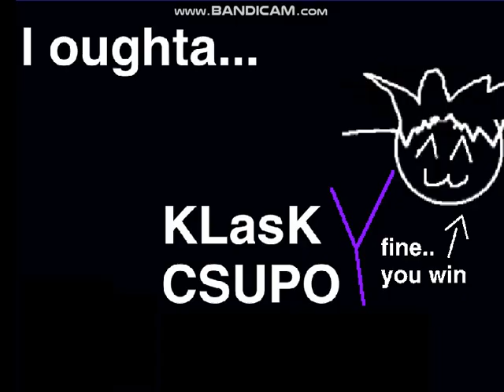You've got mail! (FIXED)